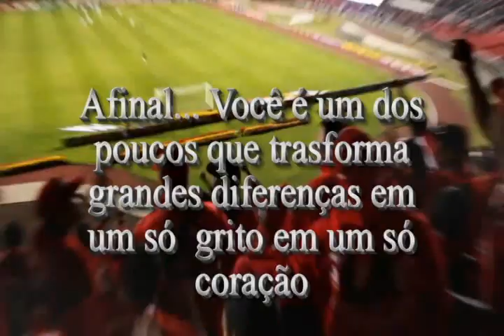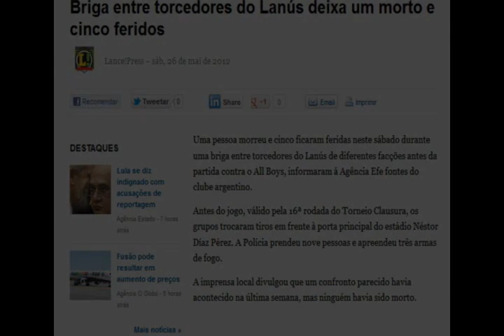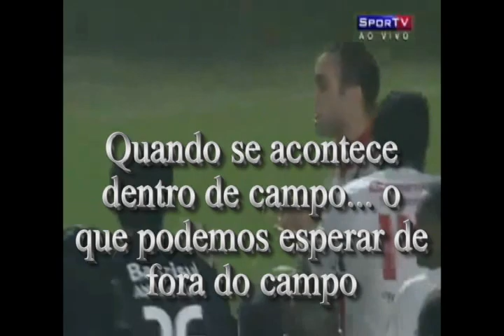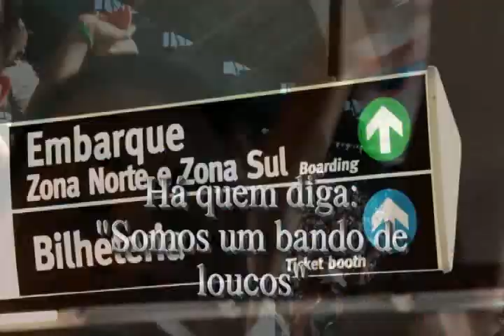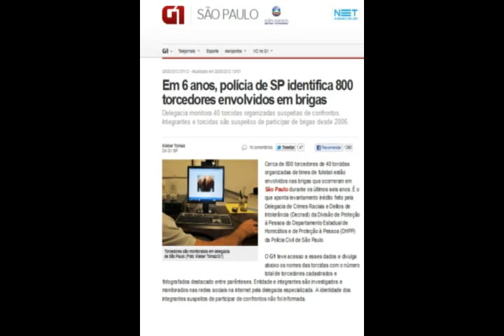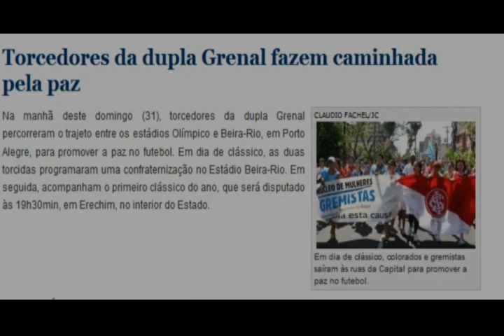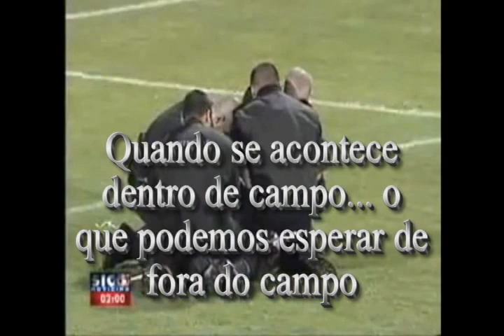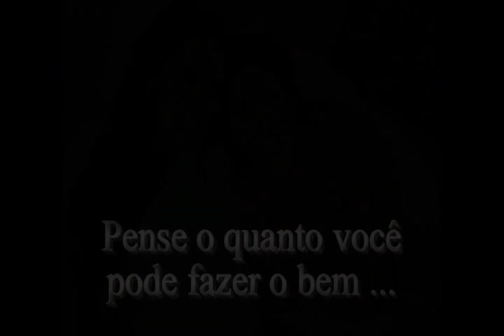Paz no Futebol, paz nas torcidas.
Trabalho da Disciplina de Ética - PUCPR